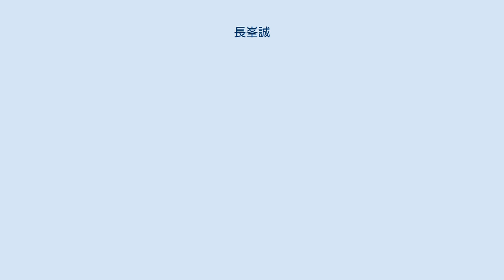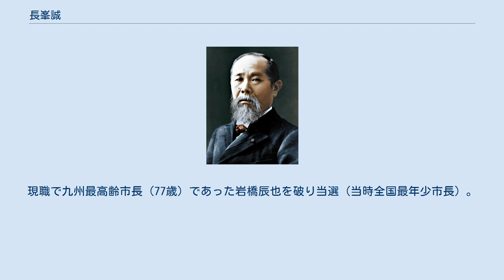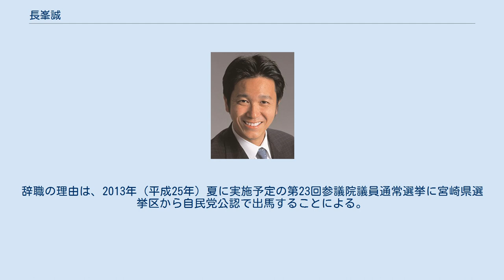長峯誠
長峯 誠（ながみね まこと、1969年8月2日 - ）は、日本の政治家。
自由民主党所属の参議院議員（2期）、参議院外交防衛委員長。
財務大臣政務官（第3次安倍第3次改造内閣・第4次安倍内閣）、都城市長等を歴任。
父は元参議院議員の長峯基。
 宮崎県都城市出身。
都城市立妻ヶ丘中学校、宮崎県立都城泉ヶ丘高等学校、早稲田大学政治経済学部政治学科卒業。
大学時代は雄弁会に所属していた。
1995年（平成7年）から父の長峯基参議院議員の秘書、JC宮崎ブロック事務局長を務める。
 1997年（平成9年）6月、宮崎県議会議員補欠選挙に自由民主党公認で出馬し、初当選。
1999年（平成11年）4月、2期目の当選。
2003年（平成15年）4月、3期目の当選。
2004年（平成16年）9月、県議3期目の任期中に辞職。
同年12月、都城市長選挙に出馬する。
現職で九州最高齢市長（77歳）であった岩橋辰也を破り当選（当時全国最年少市長）。
 2006年（平成18年）1月1日、都城市（旧制）が山之口町・高城町・山田町・高崎町と合併（新設合併）する。
新しい都城市が誕生し、長峯は失職。
それに伴って同年2月5日に実施された市長選に無所属で出馬し、当選。
2010年（平成22年）1月24日執行の市長選において2期目の当選。
2012年（平成24年）11月21日、都城市長を任期中に辞職。
辞職の理由は、2013年（平成25年）夏に実施予定の第23回参議院議員通常選挙に宮崎県選挙区から自民党公認で出馬することによる。
 2013年（平成25年）7月21日、第23回参議院議員通常選挙で民主党の道休誠一郎を3倍以上の得票差で破り、当選。
 2017年（平成29年）8月7日、第3次安倍第3次改造内閣にて財務大臣政務官に就任。
 2019年（令和元年）7月21日、第25回参議院議員通常選挙で再選。